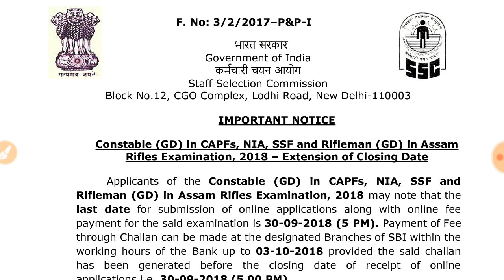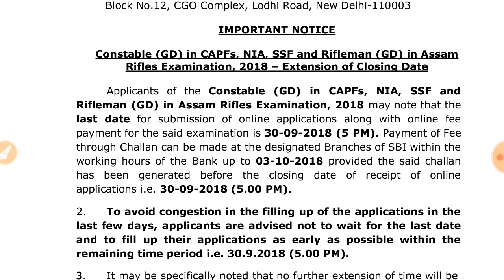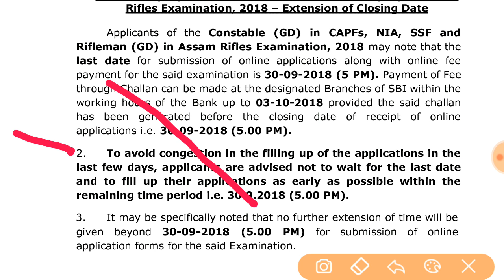SSC GD CONSTABLE 2018 | GOOD NEWS| LAST DATE EXTENDED| PAYMENT ONLINE AND OFFLINE| UPTO 3 OCT